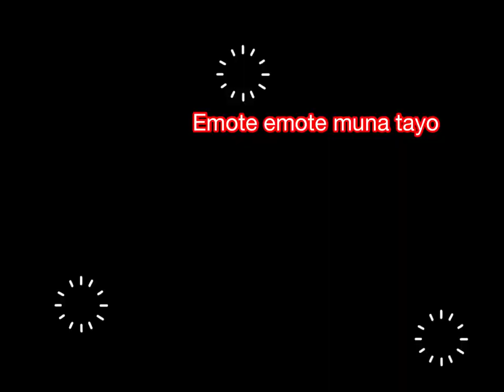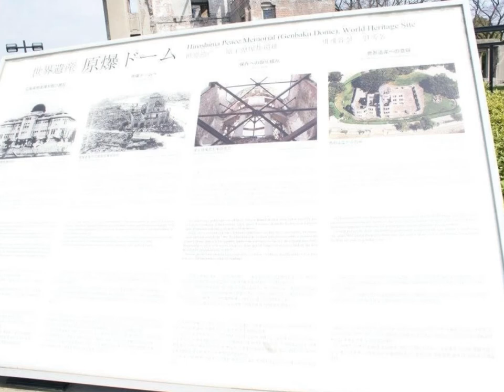The Atomic Bomb dome Hiroshima japan jan08,2021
At 8:15 am on 6th august 1945,the first atomic bomb in human history was dropped on Hiroshima. although ,the Atomic Bomb Dome was located almost directly underneath the explosion, it somehow avoided complete destruction and the remains of the if the building still stand today. The residents if Hiroshima decided to keep this tragic reminder of war intact . The site was designated as a World Heritage Site in 1996. Visitthe Atomic Bomb Dome , the cenotaph for Atomic bomb victims and the Hiroshima Peace Memorial Museum to gain a deeper understanding of the suffering caused by war and nuclear weapons and the true value of peace.